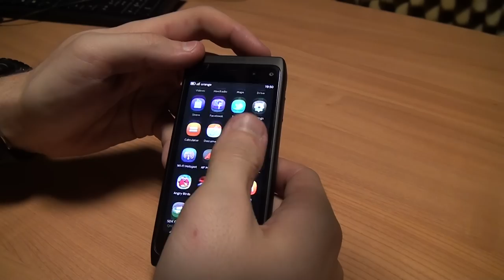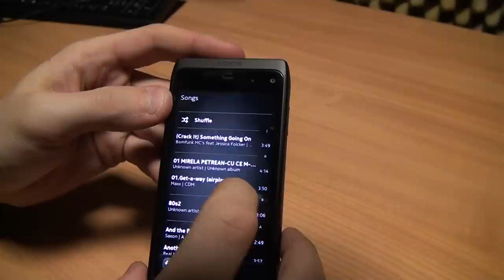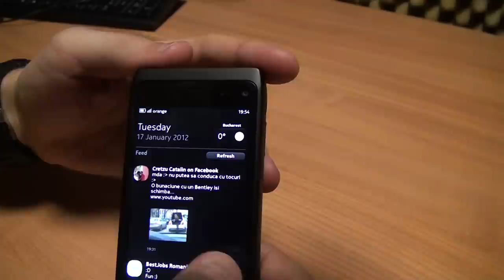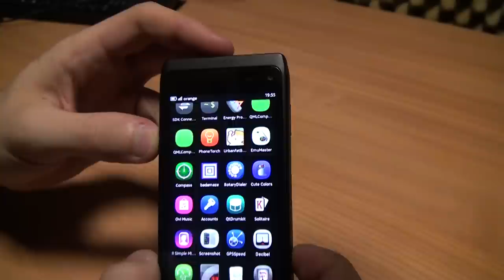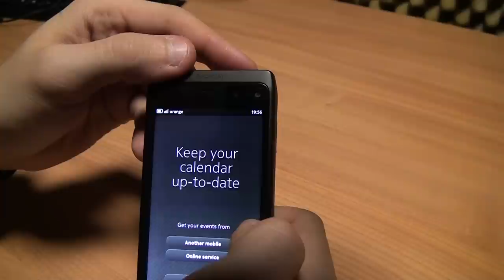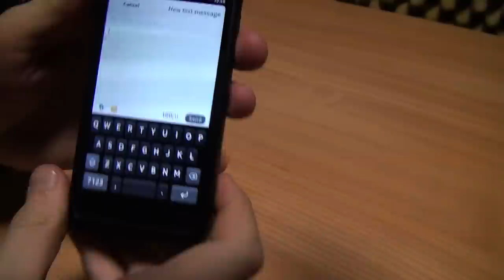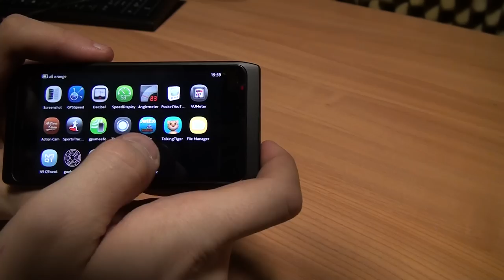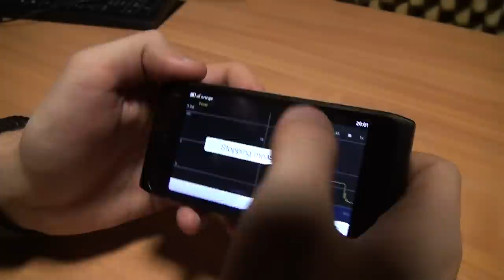Nokia N950 MeeGo Harmattan PR 1.1 quick demo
A brief and voiceless video featuring the coveted handset.

Shot with SONY HXR-MC2000E in echoless room.